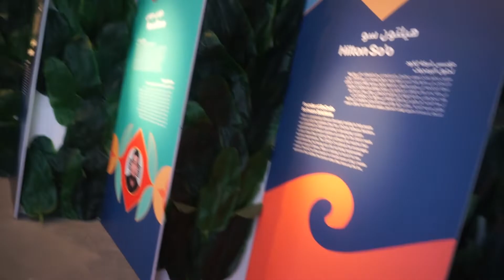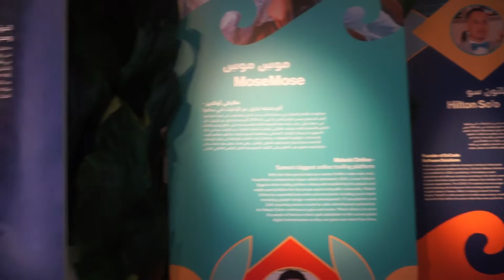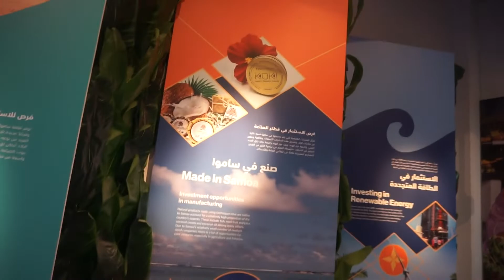Dubai Expo 2020 - Samoa